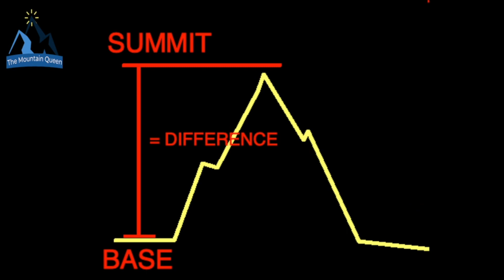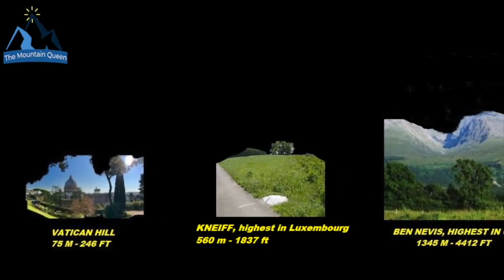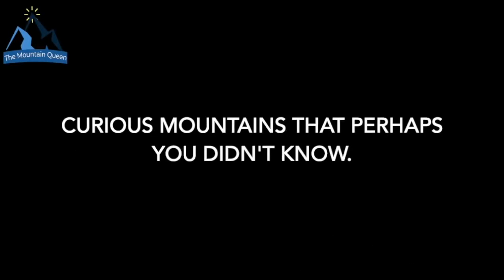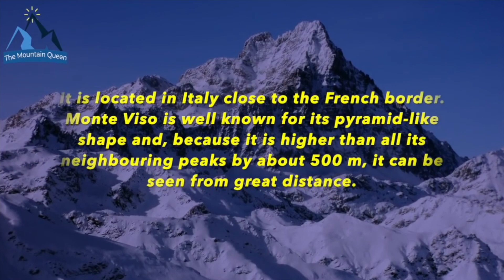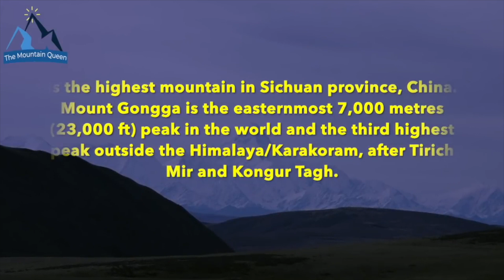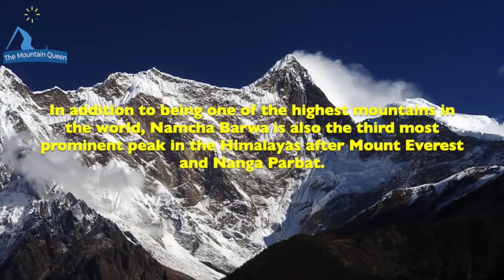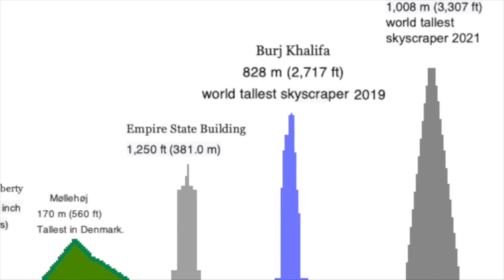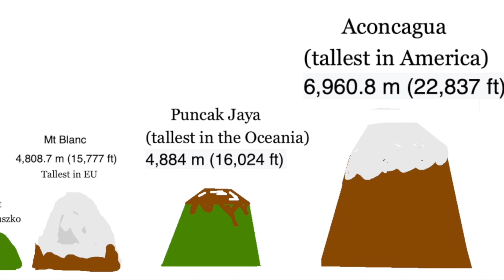CURIOSITA' Sulle ALTE Montagne.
Curiosi Dati Delle Grandi Montagne Che Forse Non Conoscevi.

Mi chiamo Mauri e sono un apassionato di alpinismo e geografia. In questo canale trovate informazioni su storie di alpinismo e di montagne. Buona visione.

Vedi anche il canale ufficiale in inglese "The Mountain Queen".

Libro sul K2 e Everest

CREDITS
NARRATIVA a cura di Maurizio Bria.
Images and videos: Google Earth 3d, our images, and online pics with free usage.